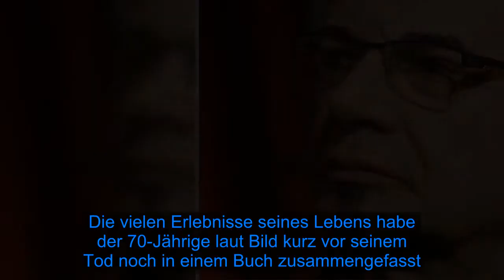Abschied von City-Drummer: Er wurde in Friedwald beigesetzt - Fox News